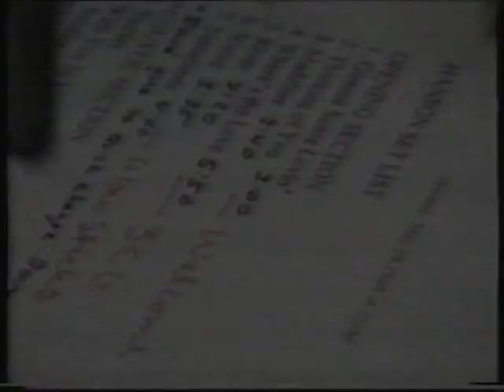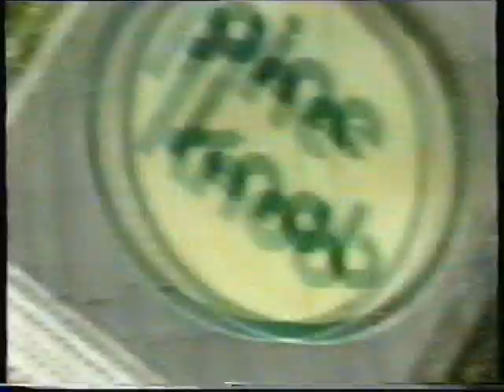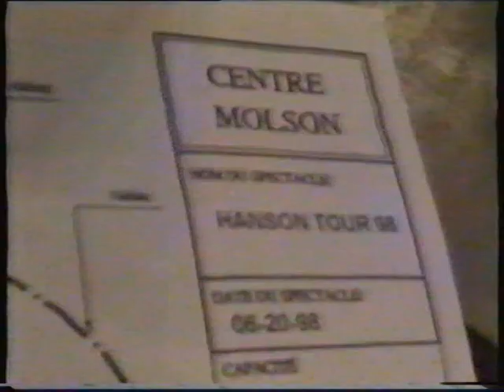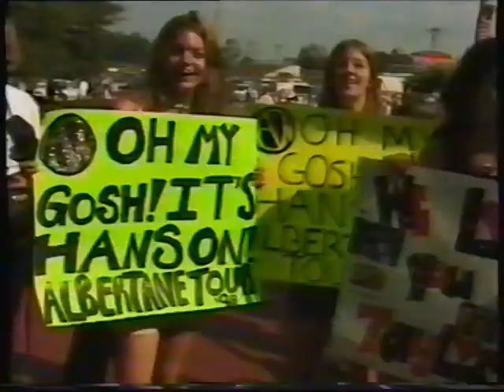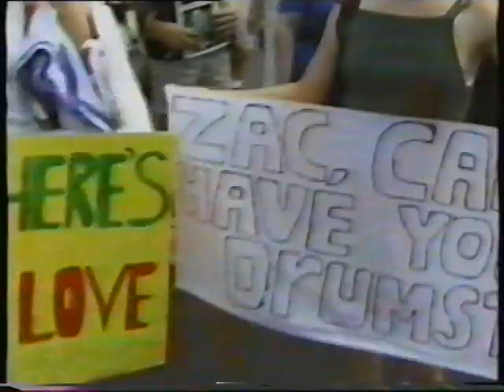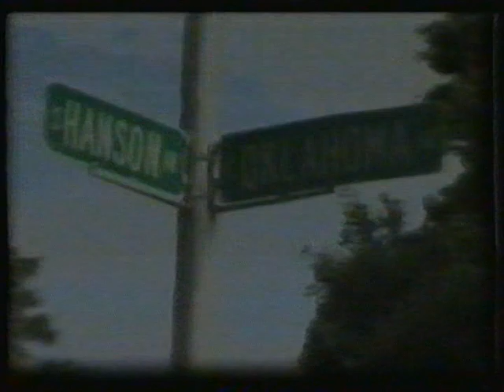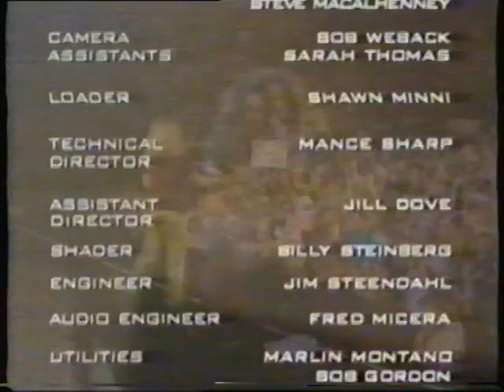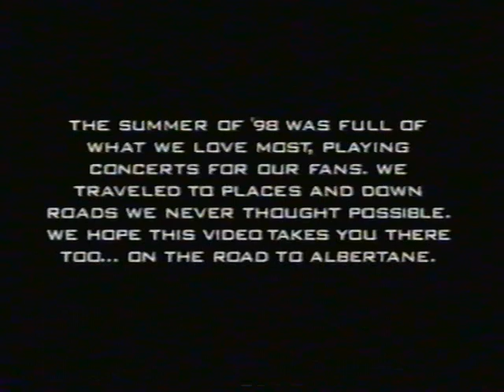Hanson - The Road To Albertane 1998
From the dxyu VHS video vault!

Here's a shameless plug for my original music, cover bands, and general Dean John Music stuff!: